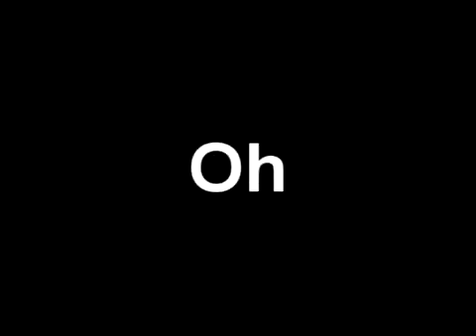Rawr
1/3 done :D